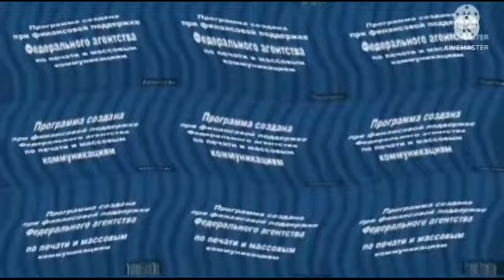Full Super Animation Logos In X Is Diet